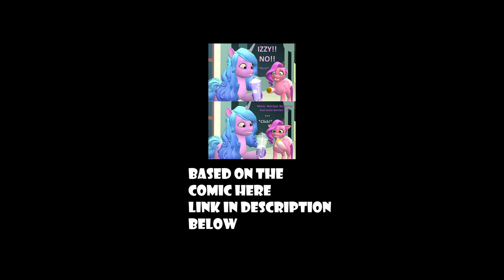[SFM\G5] Grimace Trend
Here's the thirty-one episode of MLP G5 ponies animation in SFM Series 5 and also this is thirteen comic adaptations and also it has two endings in this adaptation and this is first episode of second season of Izzy and Pipp's series. Requesting idea by Rumble MLP Atarster.

NOTE:I know how annoying that Pipp's one left eye was covered by a light in that scene on SFM. And also the problem was it didn't made a Grimace 3D model for SFM.

Used:
SFM (Source Filmmaker)
Adobe Premiere
Uberduck Ai